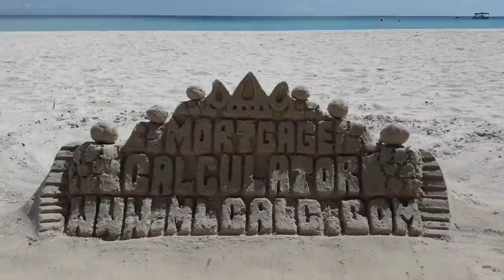Mortgage Calculator Sand Castle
Mortgage Calculator with Sand Castle Jamaica